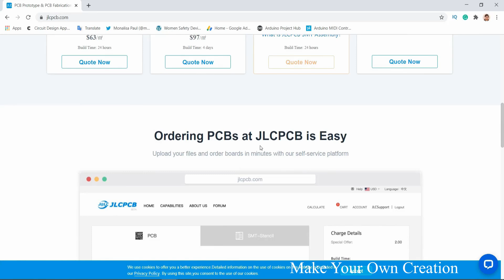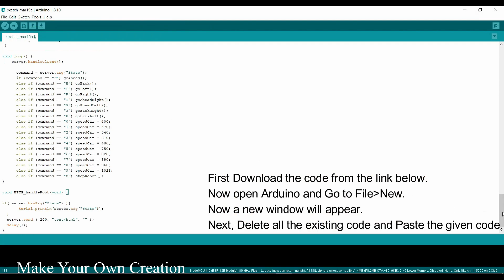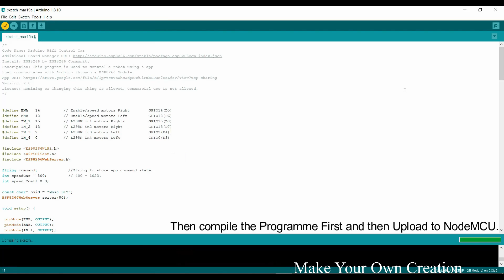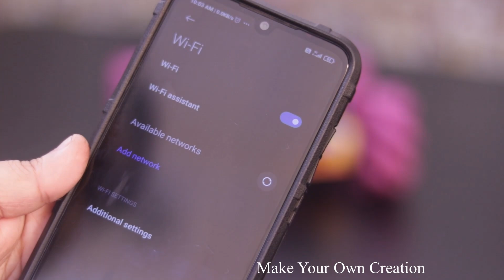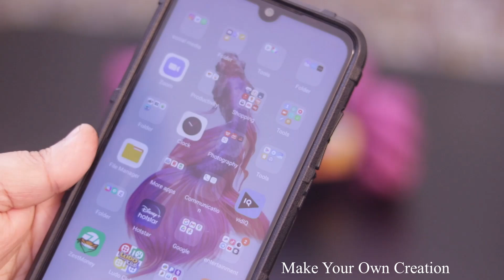How To Make Mobile Controlled Robot - Amazing Robot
Learn - How To Make Mobile Controlled Robot - Amazing Robot
$2 for 1-4 Layer PCBs, sign up to get $18 new user coupons

12V DC GEAR MOTOR 30 RPM
12V DC GEAR MOTOR 60 RPM
100 RPM
1000 RPM
12 Volt LED Light =

Sunboard Sheet
2mm Thickness =
5 mm Thickness =

Battry
9V Rechargeable Battery 300 Mah Ni-Mh =
12 Volt Battery Charger =
Electric Soldering Iron =
9v battery connectors 10 pcs =